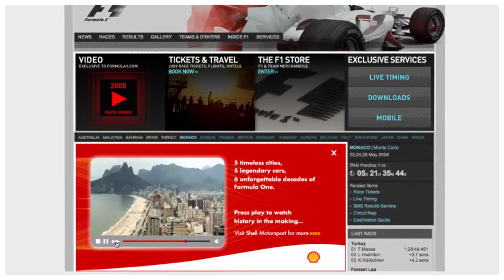Shell & Ferrari - Circuit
As part of the multinational oil and gas company Shell's partnership with the luxury sports car manufacturer Ferrari we built a series of interactive experiences. To showcase the history of F1 Ferrari's we helped build a branded and customisable video player to integrate a spectacular showing of these cars racing over time on a large 'continuous' circuit.